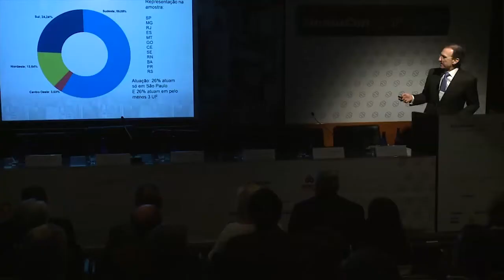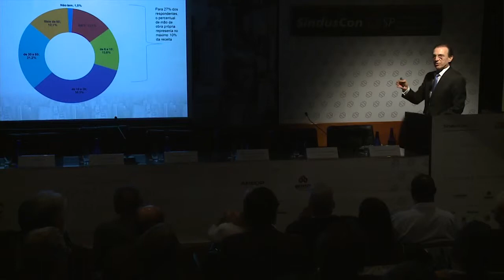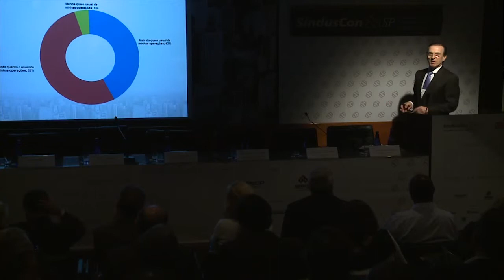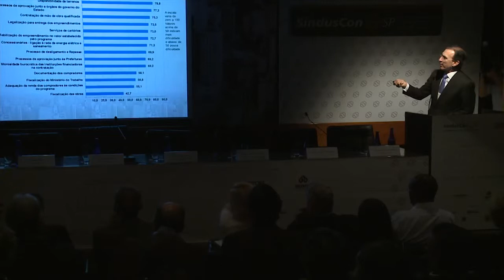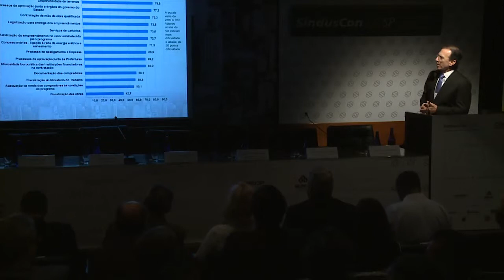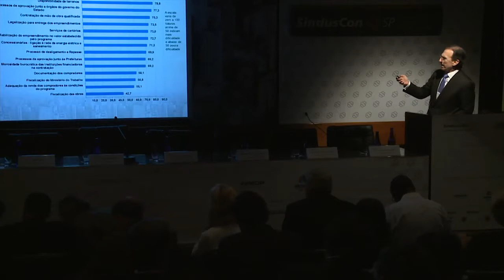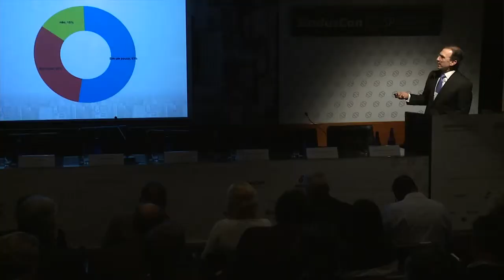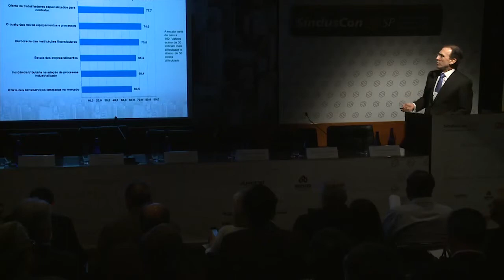Workshop Minha Casa Minha Vida - parte 4